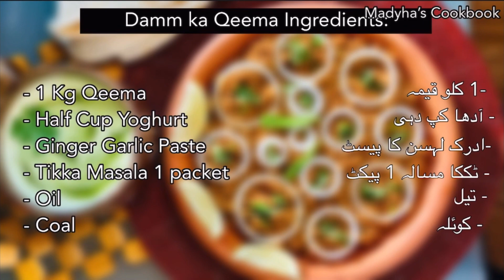Mazedar Dum Keema + Mint Masala Sauce Recipe | Smokey Dum Keema | स्मोक मिंस मटन | Madyha’s Cookbook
Keema ingredients:
- Mince
- yogurt
- Tikka Masala
- Ginger Garlic Paste
- oil
- coal

Mint Masala ingredients:
- Coriander
- Mint
- Garlic cloves
- Tomato
- green chilli
- Black salt
- Amchoor powder

புகை நறுக்கு ஆட்டிறைச்சி